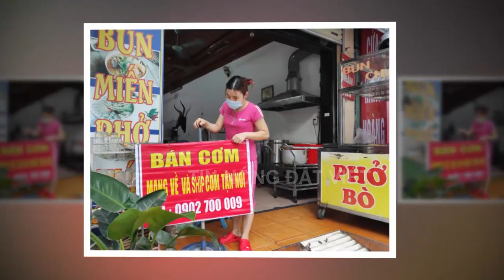Tin khẩn VIỆT NAM mới nhất 4/06/2024//Tin nóng Việt Nam Mới Nhất Hôm Nay | Tin Nóng Đất Việt